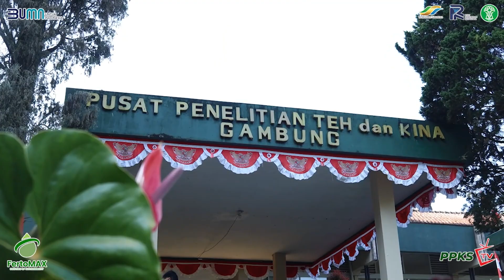Cepat Diantisipasi, EL NINO dapat Teratasi!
Pada bulan ini sudah masuk Pemanasan Suhu Muka Laut (SML) di atas kondisi normalnya atau biasa disebut dengan “EL NINO” terutama di Bandung. Pemanasan ini mengurangi potensi pertumbuhan awan dan mengurangi curah hujan, sehingga menyebabkan kekeringan  dan berdampak negatif bagi produktivitas tanaman.

Ada 3 antisipasi yang dilakukan oleh PPTK untuk menghadapi EL NINO, antara lain :
1. Melakukan pengecekan suhu iklim mikro, pohon pelindung dapat diperbanyak untuk menstabilkan iklim mikro.
2. Kontrol hama secara intensif, agar daun lebih dulu dipanen sebelum disinggahi hama.
3. Perhatikan kondisi tanah, jaga kadar air agar tidak turun drastis dan maksimalkan evaporasi dari tanahnya.

Pastikan Sahabat PPKS juga sudah mengantisipasi dampak dari EL NINO untuk tanaman Sahabat PPKS tetap produktif. Yuk jaga kebunmu!

PPKS Menghadirkan Inovasi, Melayani Sepenuh Hati